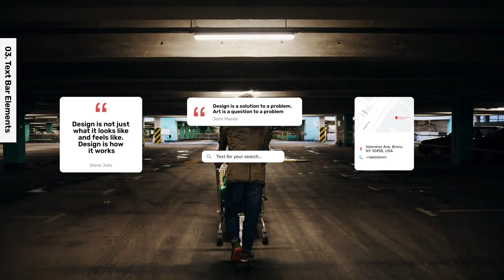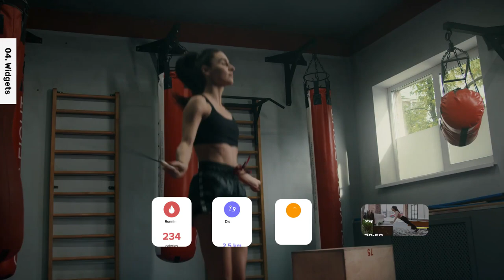Media Elements Pack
55 + professional elements for your videos
Fast render
Video Tutorial